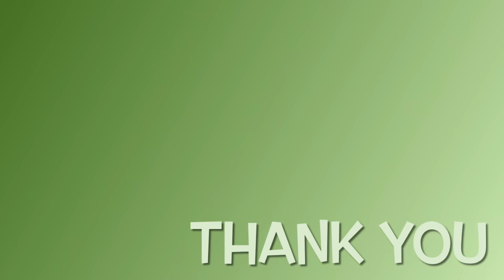Demo and Duet: The First Noel | PlayTime Piano Christmas Level 1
The First Noel is published in the Playtime Piano Level 1 Christmas Book. It is arranged for Beginning students.

Teacher Demo: 0:06
Duet Practice: 1:14
Duet Part: 2:01